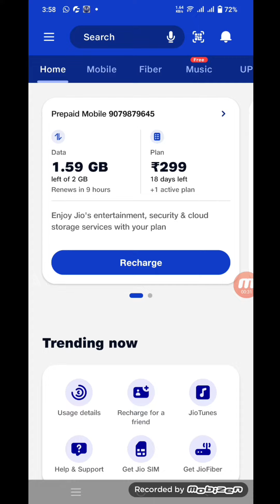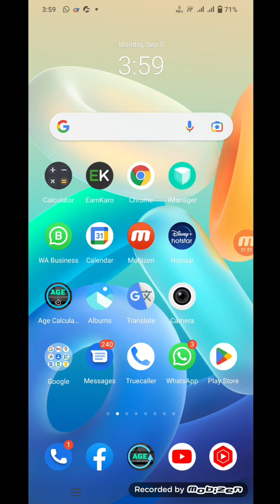My Jio App Me Offer Kaise Check Kare | My Jio App Se Offer Kaise Dekhe|Jio Ka Offer Kaise Check Kare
WhatsApp channel My Jio App Me Offer Kaise Check Kare | My Jio App Se Offer Kaise Dekhe|Jio Ka Offer Kaise Check Kare

My Jio App Me Offer Kaise Check Kare
My Jio App Se Offer Kaise Dekhe
Jio Ka Offer Kaise Check Kare
My Jio App Me Offer Kaise Check Kare In Hindi My Jio App Me Offer Kaise Check Kare 2022
My Jio Me Reacharge Offers Kaise Dekhe